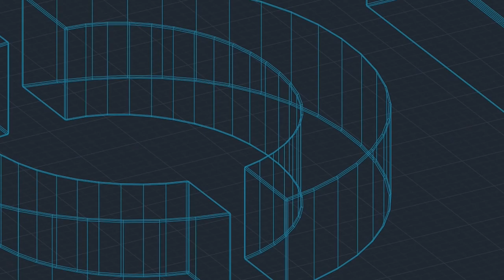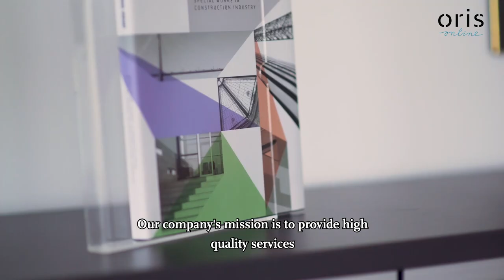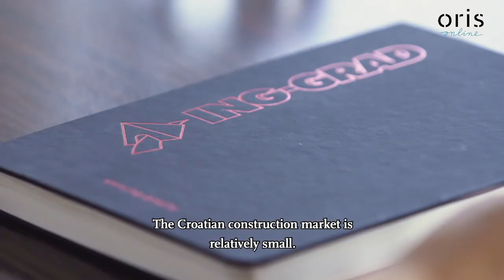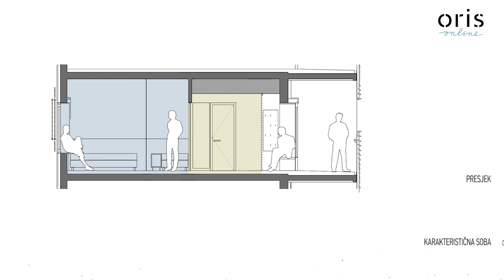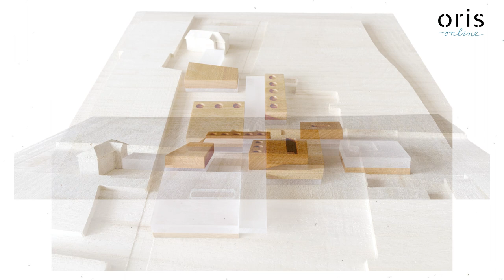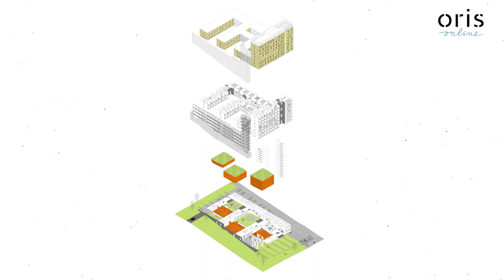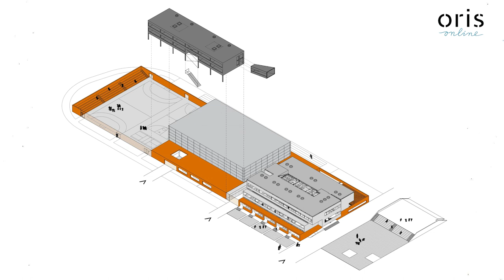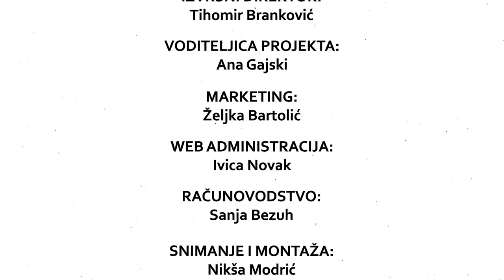Oris online: Tin Sven Franić i Vanja Rister - Kompleks studentskog doma Sveučilišta u Dubrovniku.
Projekt potpisuju arhitekti Tin Sven Franić i Vanja Rister te voditeljica projektnog tima arhitektica Ana Martinčić Vareško sa suradnicima. Projekt je osvojio državnu Nagradu Vladimir Nazor u kategoriji Arhitektura i urbanizam te UHA-inu Nagradu Viktor Kovačić za najuspješnije ostvarenje u svim područjima arhitektonskog stvaralaštva u 2020. godini.
Razgovor s arhitektima vodi Mia Roth Čerina, a uz projekt studentskog doma Sveučilišta u Dubrovniku, predstavljeni su i projekti: Fakultet organizacije i informatike u Varaždinu, Filozofski i Učiteljski fakultet u Rijeci, Upravna zgrada groblja Mirogoj i dogradnja Osnovne škole Sopnica-Jelkovec.